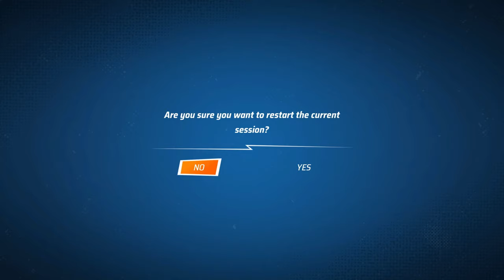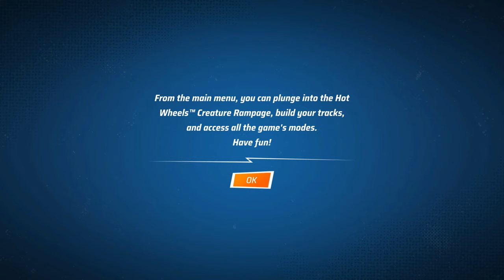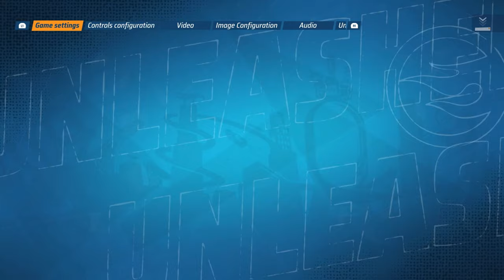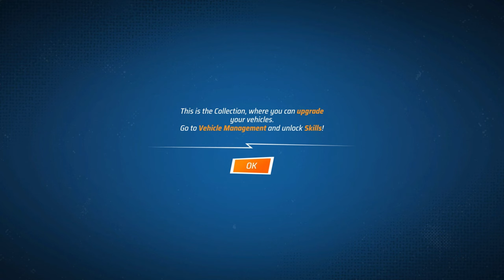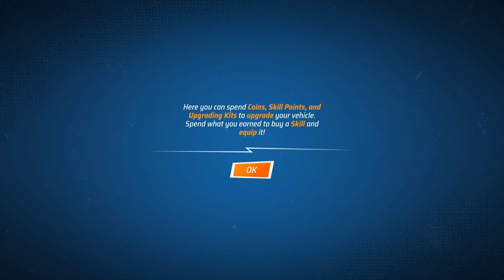Hot Wheels Unleashed 2 Turbocharged Gameplay - Zebra's Arcade!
Welcome to Zebra's Arcade! Today we are checking out Hot Wheels Unleashed 2 - Turbocharged for PlayStation 5, Xbox, and PC!

More information about HotWheelsUnleashed2 played by ZebraGamer on PC
The world’s raddest cars are back and taking the fun to the next level! Race over 130 vehicles with crazy new mechanics and even more vehicle types. Plus, build your tracks with stunning new environments and different game modes to have fun off and online!
If you thought the first chapter was awesome, well, buckle up because we are going to blow you away with incredible new features!
MORE WHEELS FOR YOUR FUN
First things first: make room on your virtual shelf because you can access more than 130 vehicles, and even more varieties! Yes, not only Hot Wheels™ Originals, but also Hot Wheels™ Monster Trucks and vehicles from the entertainment world. Now you can also ride motorbikes and ATVs, each with their own unique racing style to take on every track in the most strategic way!
A brand new system will define the vehicles’ category, which can be upgraded with the dedicated skill tree that will directly affect their performance. Watch your car become unstoppable!
NEW PLACES TO CALL HOME
Whether it's the backyard of a house in the suburbs or a mini-golf course in a village in the Wild West, your tracks will be surrounded by the most stunning environments! Discover 5 brand new locations, master their secrets, and you'll feel right at home both there and on the podium.
New terrains are another fantastic new entry that will make your races even more exciting and challenging. Grass, sand and more will directly affect the handling of the vehicle: something to keep in mind when you’ll choose your ride. Strategy plays an even bigger role now!
SHOW OFF YOUR MOVES
Before impressing your opponents with a great victory, leave them speechless with new crazy moves! In addition to Drift and Boost, now you can show off your Lateral Dash and Single or Double Jump. Use them wisely and at the right time to bump into your rivals and kick them off the track… or simply to avoid those barriers!And with the new Jumps you can skip the traffic ahead and also find new secret shortcuts!
JUST THE WAY YOU LIKE IT
Are you a daredevil who turns every race into pure adrenaline? Or maybe you're the type who likes to test their limits? Did you say “fan of huge crashes”? Well, HOT WHEELS UNLEASHED™ 2 - Turbocharged brings to the table all of that and much more. Different game modes for whatever “fun” means to you, off and online.
The most acclaimed editors are back! Create the track of your dreams with the powerful Track Editor, or use the best creations from the community!
And of course, beautiful tracks call for awesome cars. The new and improved Livery Editor is what you need: with new tools like the Stickers Editor you can design and save patterns and shapes, to create your masterpiece. We are sure the best one will come from your imagination!